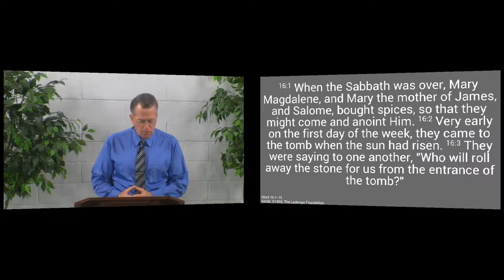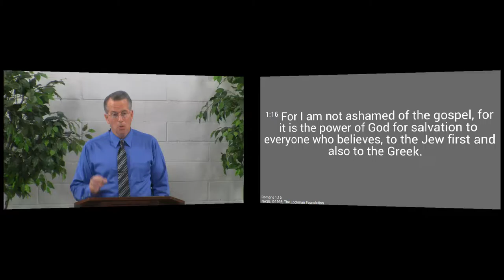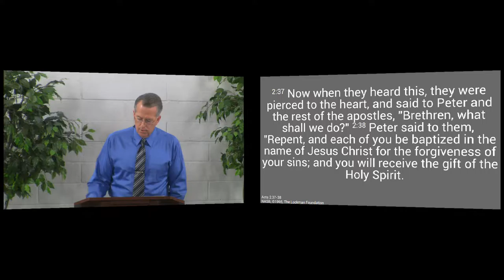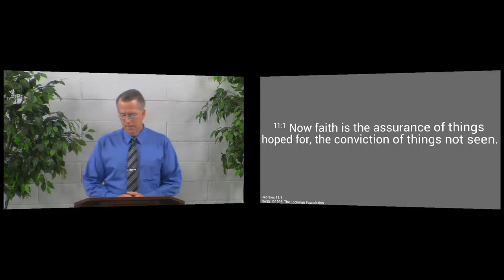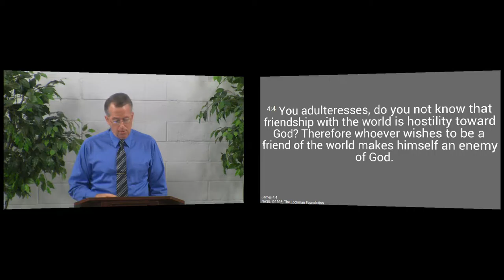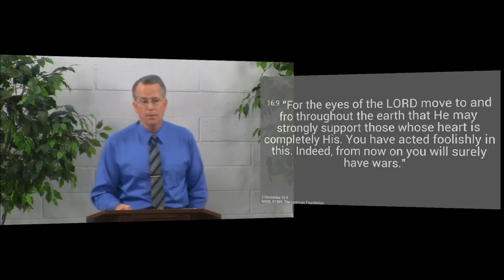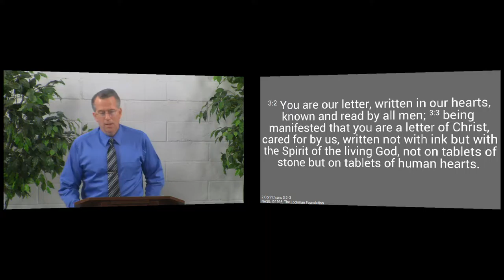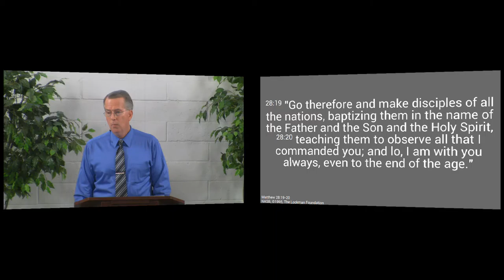151018am - How Should We Do Missionary Work? - Mark 16:1-16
We need to arm ourselves with a knowledge of the Gospel, the desire to share it with others, and a life that is consistent with it, if we are to be effective in our missionary work.